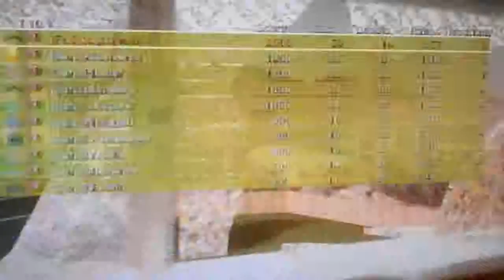Never dought the awsomeness of the CARE PACKAGE!!!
the care package will always come out on top! Get it on top hahahaha:)